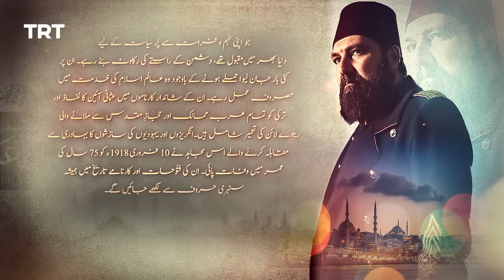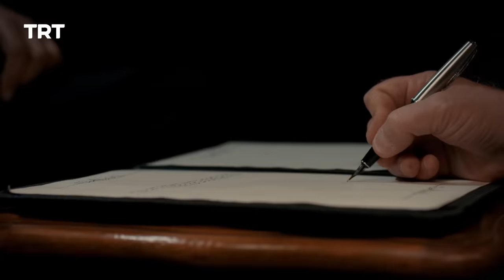Payitaht Sultan Abdulhamid Episode 502 | Season 5